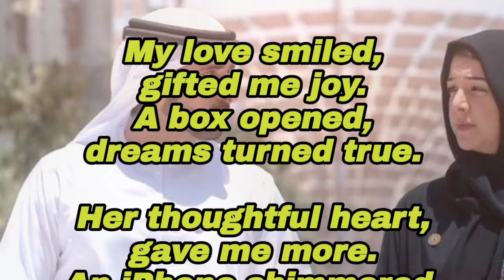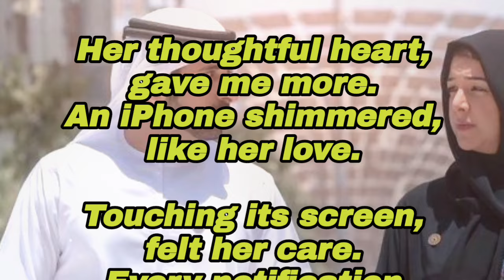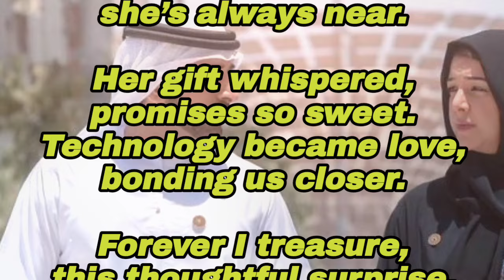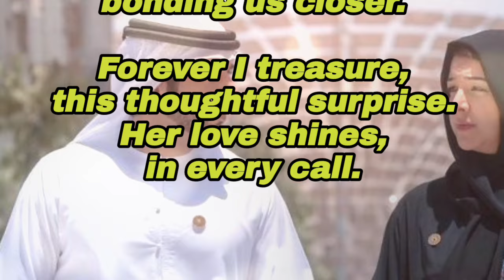Girlfriend Gift Me Iphone 📱, Fazza Poems, English Poems, Romantic Poems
faz3
fazza
fazza poems
hamdan fazza
fazza song
fazza poem
fazza wife
fazza hamdan
fazza english
prince fazza
sheikh hamdan
prince hamdan
prince family
dubai prince